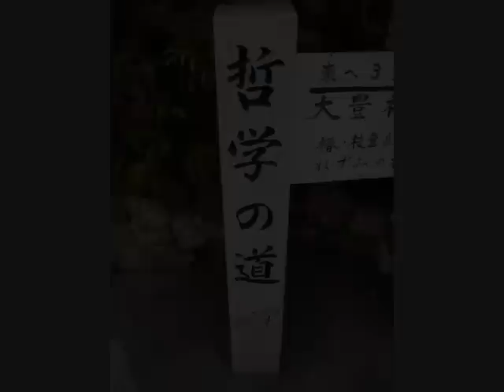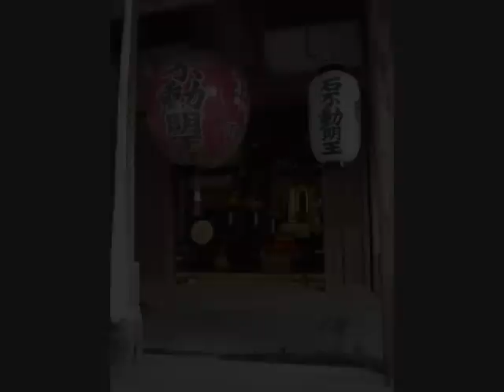Kyoto (Japon)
Kyoto
novembre 2008
Photo montage

Quatuor pour piano et cordes n°1 en sol mineur op.25 3ème Mouvement de J.Brahms